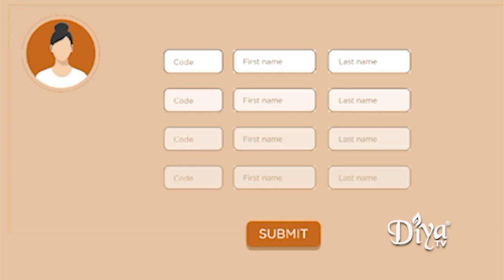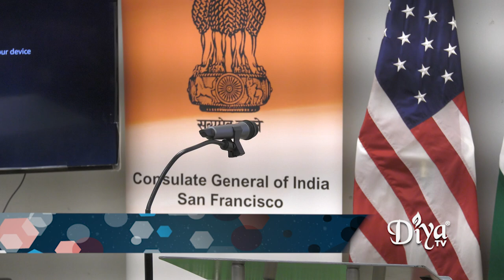FULL PROGRAM: "Chalo India" Global Campaign Launch in Silicon Valley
India's Consul General in San Francisco Dr. K. Srikar Reddy invited the Indian American diaspora to become “Incredible India” ambassadors as part of initiative by the Indian government called "Chalo India."

Additional speakers include:

Himani Dhamija, Consulate General of India, San Francisco Vice Consul
Dr. Anurag Mairal,  Stanford professor and SEWA International Bay Area President
Manoj Goel, India Community Center CEO
Dr. Romesh Japra, Festival of Globe Founder
Kalyan Kattamuri, Association of Indo Americans
Arjun Batra, San Jose City Councilmember
Tara Sreekrishnan, California State Assembly candidate
Ajay Jain Bhutoria, Democratic National Committee Deputy Finance Chair

Diya TV ®
Enlighten. Entertain. Inspire.™